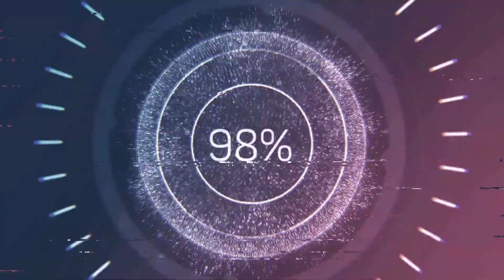O Início como profissional, Modo Carreira FIFA 21 Jogador #1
Hoje vou dar início á minha caminhada como profissional rumo á Premier League no modo carreira como jogador no FIFA 21. Vamos começar na segunda liga inglesa e o objetivo será chegar á primeira divisão. Conto com o vosso apoio para decidirem o rumo do meu jogador. Alcançar a primeira divisão nesta equipa ou alcançar através de transferência para outra equipa.
Vocês é que vão decidir.